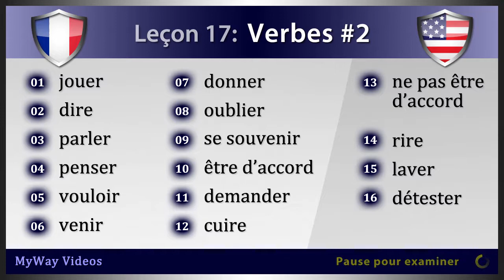Leçon 17: Verbes #2 (Etudier Anglais)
Bienvenue sur les vidéos de MyWay.  Dans ce cours vidéo d'Anglais, vous apprendrez chaque jours des mots de vocabulaire Anglais avec langage phonétique sur le thème “Verbes #2”.  Dans cette leçon, il y a 16 cartes de vocabulaire comprenant : jouer, dire, parler, penser, vouloir, venir, donner, oublier, se souvenir, être d'accord, demander, cuire, ne pas être d'accord, rire, laver et détester.

Leçons 17: Verbes #2 (Etudier Anglais)
01. jouer  -  play
02. dire  -  tell
03. parler  -  talk
04. penser  -  think
05. vouloir  -  want
06. venir  -  come
07. donner  -  give
08. oublier  -  forget
09. se souvenir  -  remember
10. être d'accord  -  agree
11. demander  -  ask
12. cuire  -  cook
13. ne pas être d'accord  -  disagree
14. rire  -  laugh
15. laver  -  wash
16. détester  -  hate

Merci de soutenir les vidéos de MyWay.  Nous sommes dédiés à vous fournir des vidéos de haute qualité et une excellente expérience en tant qu'utilisateur.  Nous espérons que vous aurez beaucoup de réussite dans l'apprentissage de l'Anglais.